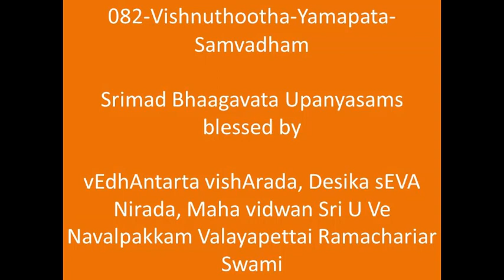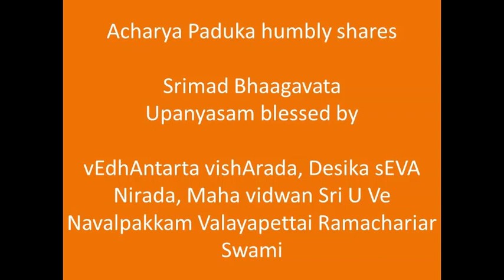082-விஷ்ணுதூத யமபட ஸம்வாதம் Vishnuthutha Yamapata Samvadha-ஸ்ரீமத்பாகவத(Srimad Bhaagavata)Upanyasams